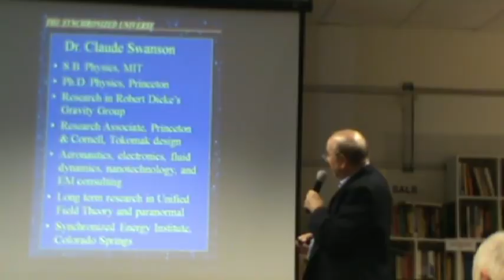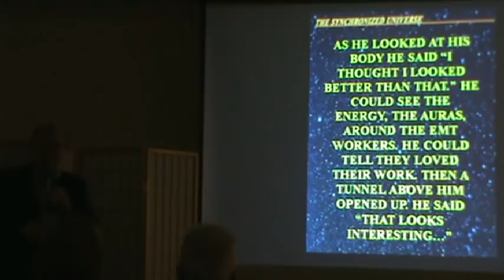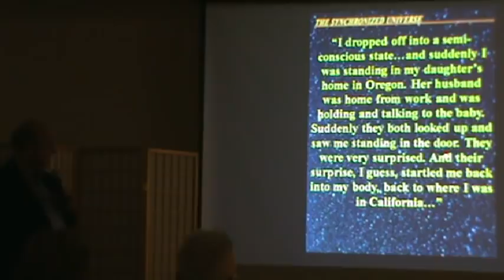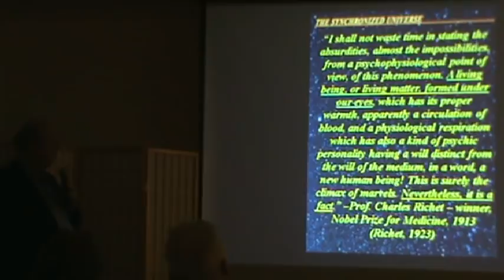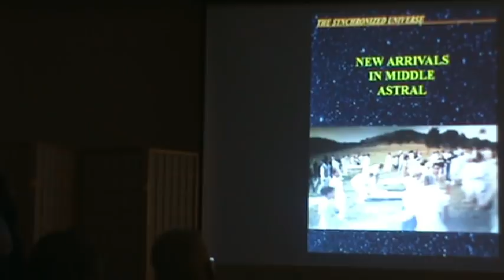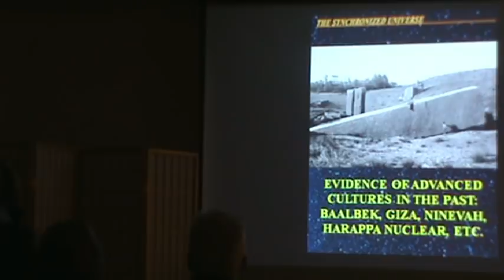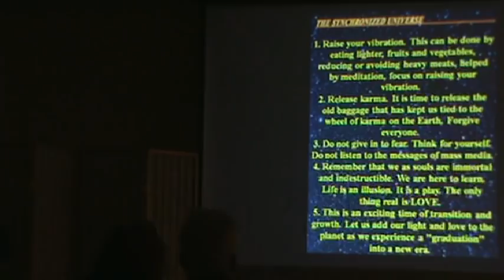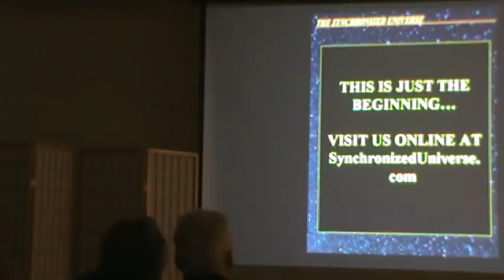CARITAS22 VOICE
PRESENTATION ON DR. SWANSON'S NEW BOOK, "THE SCIENCE OF THE SOUL, THE AFTERLIFE AND THE SHIFT" AT THE CARITAS CENTER IN BOULDER, COLORADO, JANUARY 2019